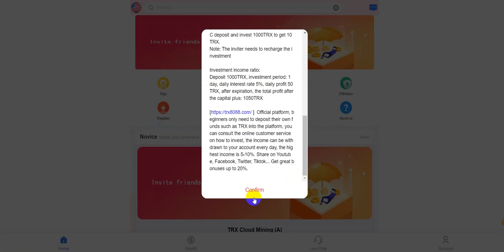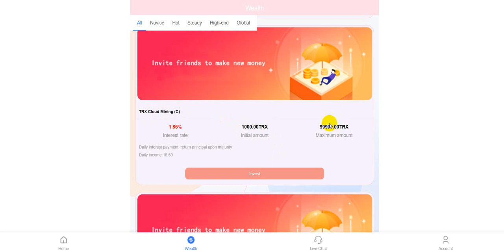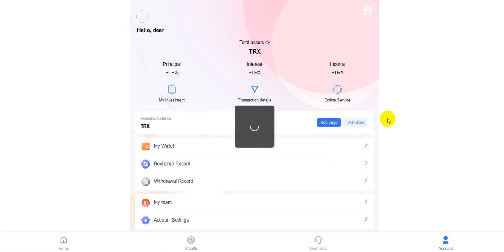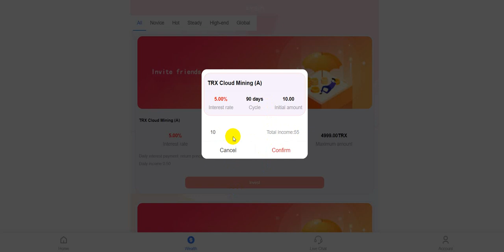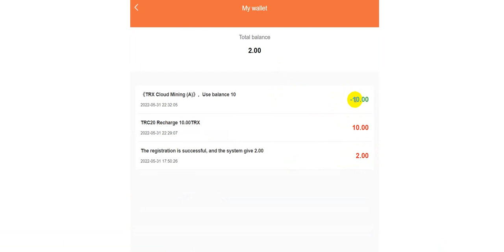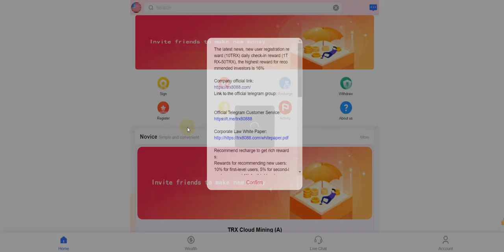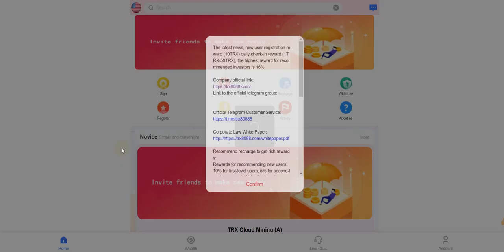Earn $9,500 in 3 days! The most profitable way to earn trx in 2022!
On this website, I will show a new online earning website, if you want to make money
 from this website, you need to deposit trx on this website, you can earn 5% daily interest
 every day.

invitation code：382058

The less investment, the lower the return, the more investment, the higher the return
 Invest 1000trx. Withdraw 50trx every day.

Recommend recharge to get rich rewards:
Rewards for recommending new users: 13% for first-level users, 5% for second-level
users, and 2% for third-level users. The commission charged by recommended users will
 be directly transferred to your promotion account, and you can withdraw!

🗣️إخلاء المسؤولية: أنا لست مستشارًا ماليًا. هذه ليست نصيحة مالية. المشاهدات المعبر عنها في هذا الفيديو هي مجرد لي الآراء الخاصة. قم بأبحاثك الخاصة. أيضًا ،
قد تختلف النتائج الربح والخسارة على مسؤوليتك أنت  .

new TRX Earning application
trx mining site trx
trx earning app
trx mining
tron mining
tron earning app
trx mining site today
new
mining
site
today